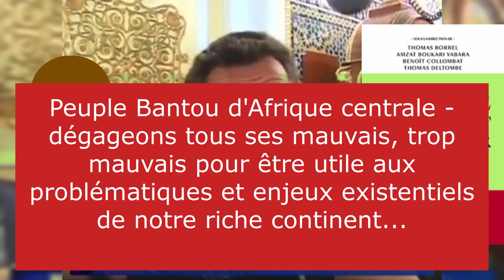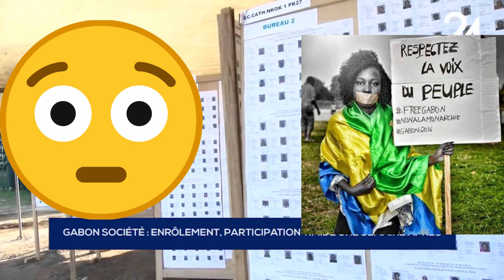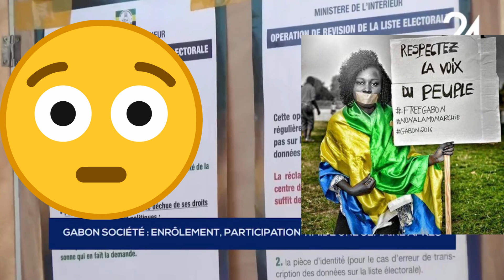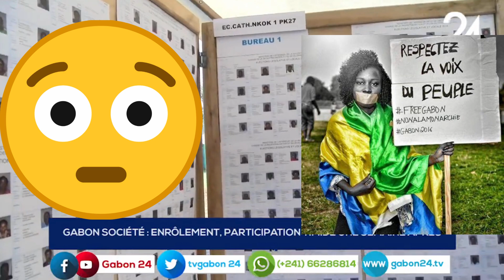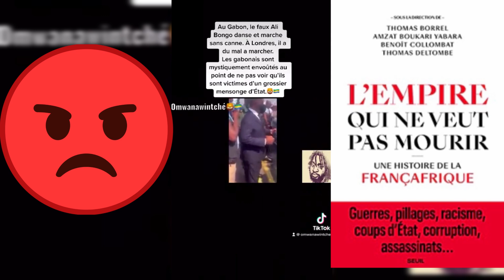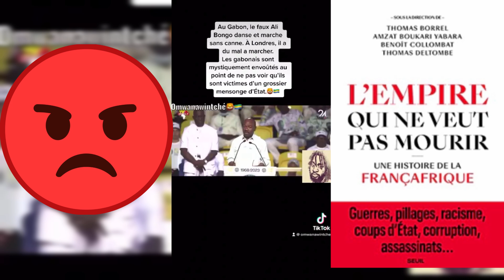ALI BONGO FÊTE DÉJÀ SON 3EME HOLD UP ÉLECTORAL D'AOÛT 2023, LE GABON A FEU ET A SANG, QUOIQUE?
Ne lâchons rien ❤❤❤ Sassou Nguesso est fini, il va tomber ❤❤❤ Soutenez la libre et vraie résistance.  Toko longa
Congo-Brazza bientôt libéré par ses dignes fils.